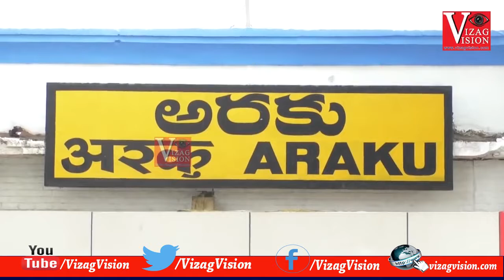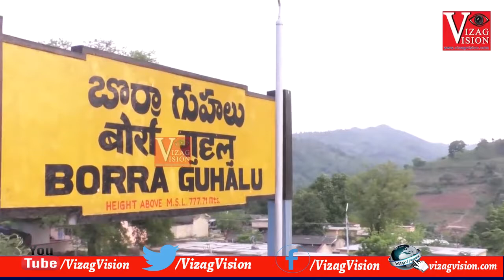“Vizag to Araku Valley“ Train Journey | Indian Railway | Visakhapatnam | Vizagvision